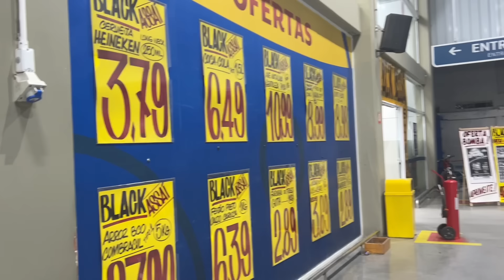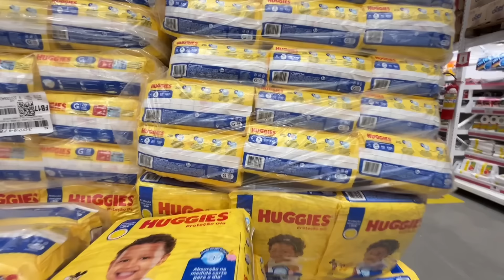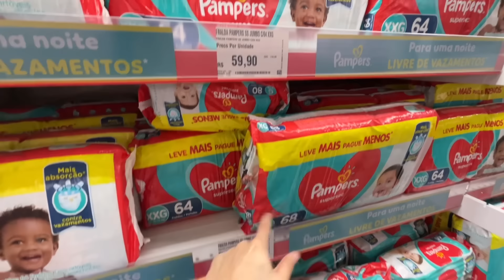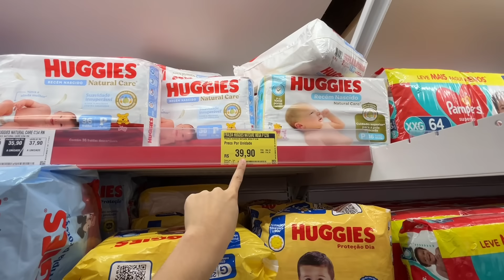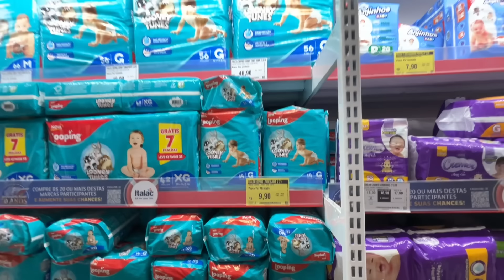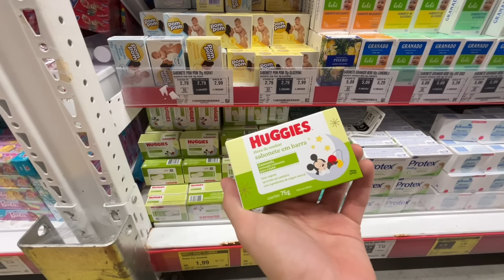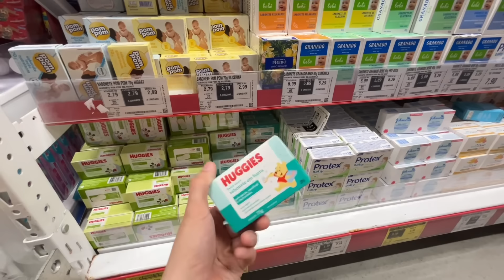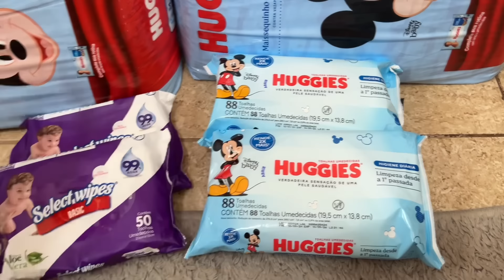COMPRINHAS NA BLACK FRALDA DO ASSAÍ ATACADISTA - VALE A PENA? 🤑😱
Produtos usados para gravar

-câmera Iphone 14
-Ring light